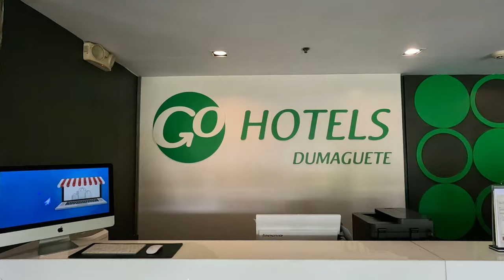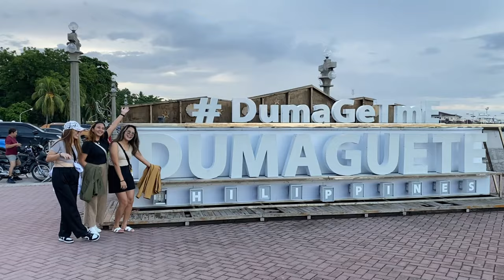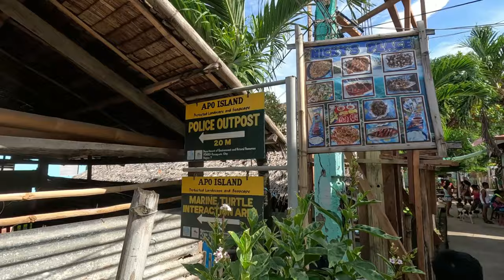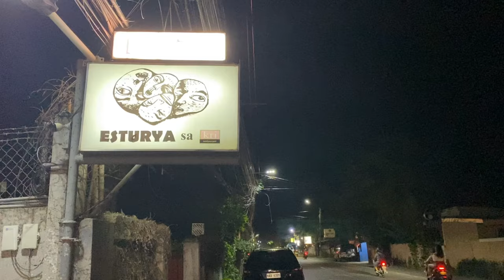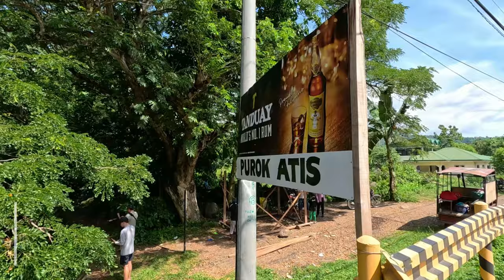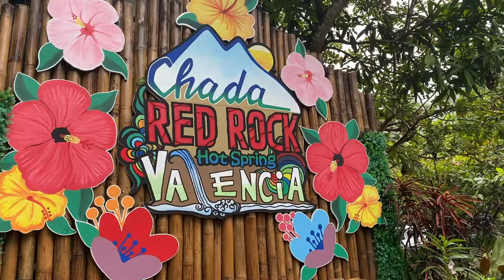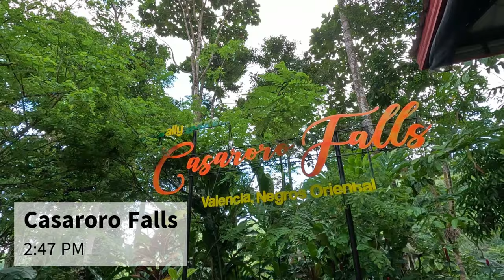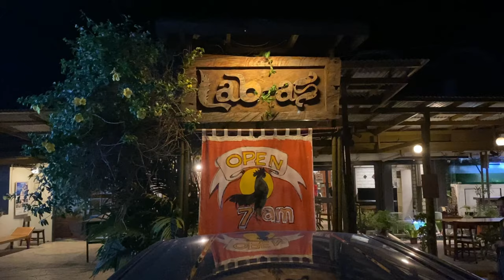Dumaguete, Valencia, & Apo Island Tours | Travel Guide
Exploring the beautiful city of Dumaguete.
Visiting the famous attractions of Valencia.
Turtle watching in the magnificent Apo Island.

00:00 Intro
01:15 Go Hotel
01:44 Lunch at Hukad
02:23 Silliman University
03:47 Tempura ni Bossing
04:49 Sans Rival Bistro
05:28 Apo Island
09:47 Town of Bacong
10:17 Rizal Boulevard
11:47 Esturya sa KRI Restaurant
12:20 Valencia Day Tour | Cata-al WWII Museum
13:04 Purok Atis
13:42 Sulfur Vents
14:12 Pulangbato Falls
15:02 Red Rock Hot Spring
15:22 Tierra Alta Lighthouse
16:22 Casaroro Falls
17:59 Subida Souvenir Shop
18:09 Northpoint
18:50 Crispy King
19:11 St. Catherine of Alexandria Cathedral
19:24 Sans Rival Cakes & Pastries
19:43 Hotel Check-out
19:48 Dumaguete Airport
20:10 On Next Video | Siquijor
20:20 Thank you

Part 1
Oslob Whale Watching | Moalboal Sardine Run & more! | South of Cebu Travel Guide

Tour Operator
Dumaguete AC Car Rental (Travel n Tours)
C/o Abner Sarne